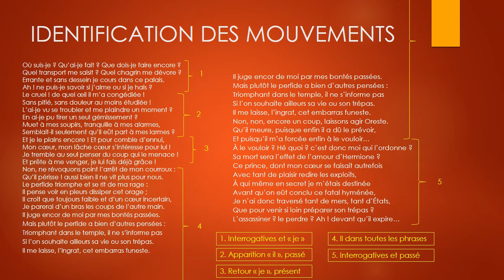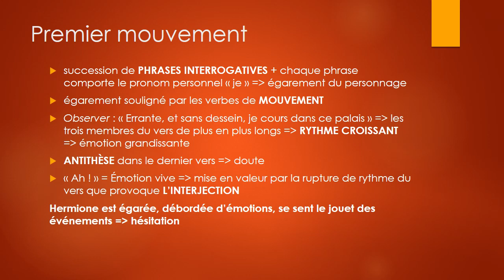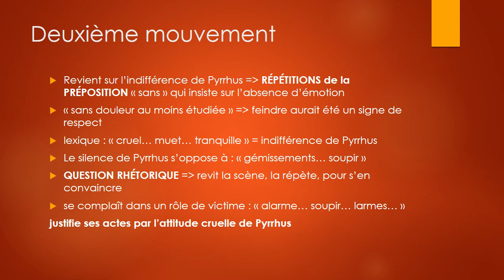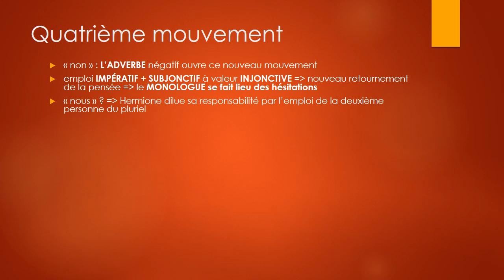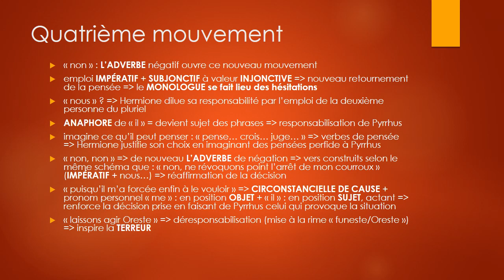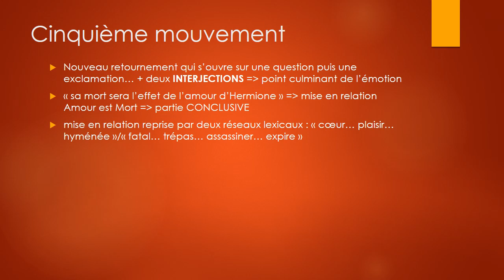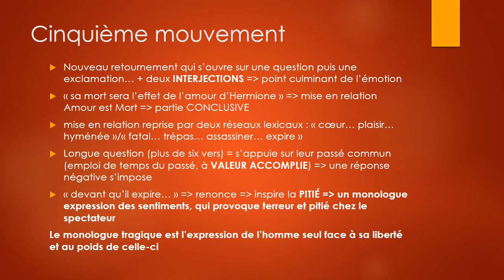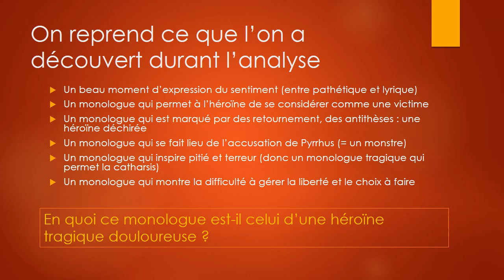Andromaque - Le monologue tragique (2/2)